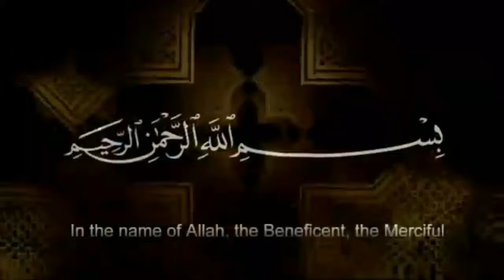Kya Maa Ki Qaza Namazain Bhi Wajib Hain | Allama Ali Hussain Madni | Imam Ali Naqi Tv